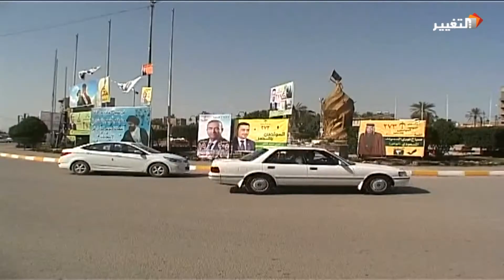العراق يقرر | حوار مفتي الديار العراقية الشيخ رافع الرفاعي